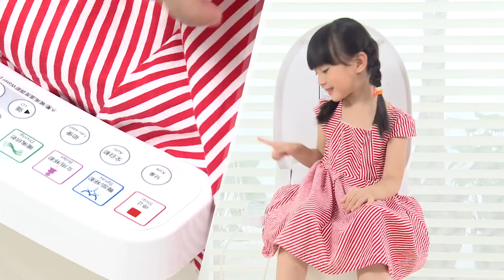JT 270A instruction video